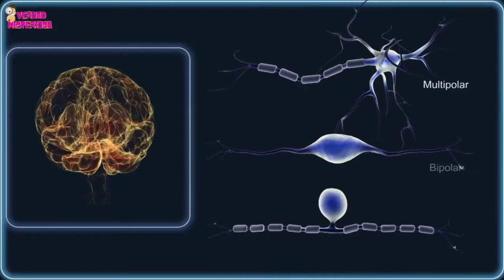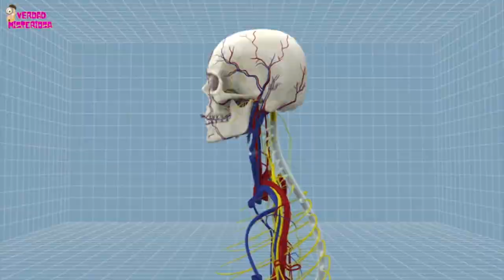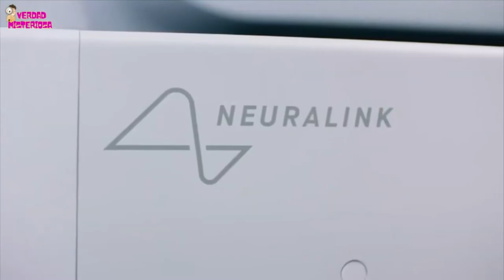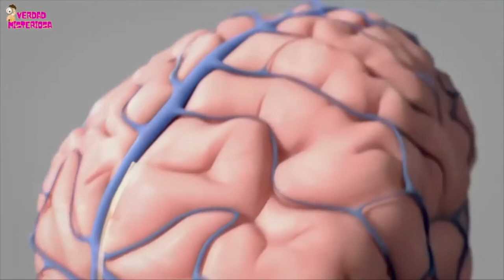Замена головы, только в научной фантастике или будущих медицинских достижениях